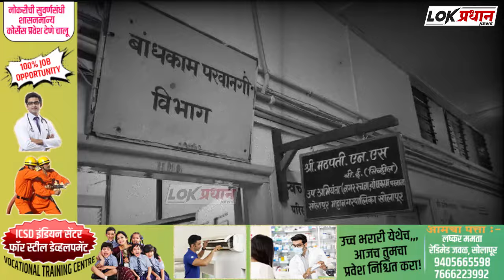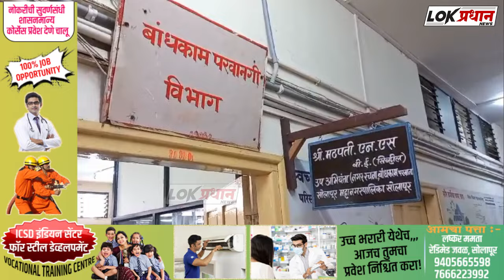solapur : महानगरपालिका संशयाच्या भौऱ्यात शहरातील बड्या व्यक्तीसोबत अधिकाऱ्यांचा हात